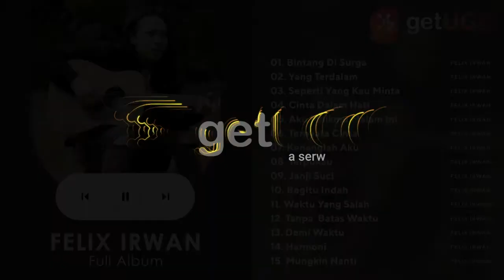NOAH "BINTANG DI SURGA" COVER FELIX IRWAN FULL ALBUM TERBARU 2022 | YANG TERDALAM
TRACKLIST:
00:00  Bintang Di Surga
04:22  Yang Terdalam
07:04  Seperti Yang Kau Minta
12:54  Cinta Dalam Hati
17:53  Aku Milikmu Malam Ini
21:44  Ternyata Cinta
25:57  Kenanglah Aku
29:53  Terpukau
33:55  Janji Suci
37:13  Begitu Indah
42:26  Waktu Yang Salah
47:31  Tanpa  Batas Waktu
51:25  Demi Waktu
55:28  Harmoni
59:47  Mungkin Nanti